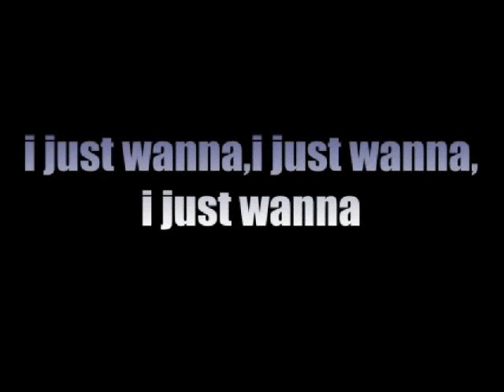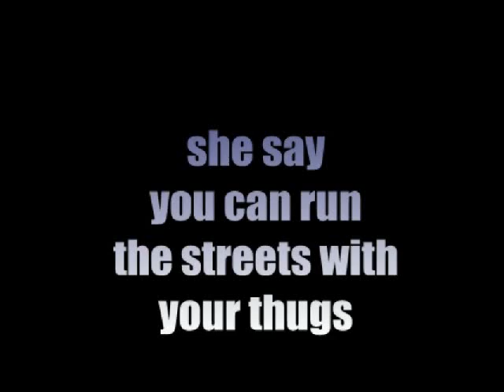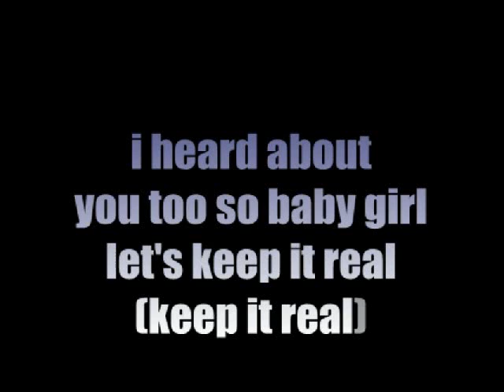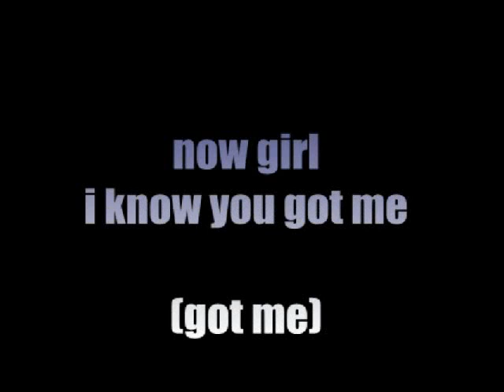Kirko Bangz Keep It Trill (Explicit) Lyric Video Chopped & Screwed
DJDLeanHDTvidz is BACK